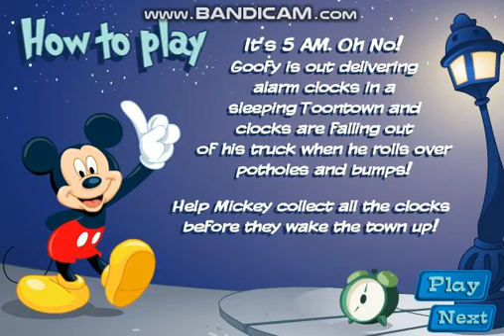Mickey Mouse Alarm Clock Scramble Longplay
Help Mickey stop those alarm clocks at Toontown or Pluto barks at everyone and they're waking up! This was inspired by Bolt Rescue Mission.